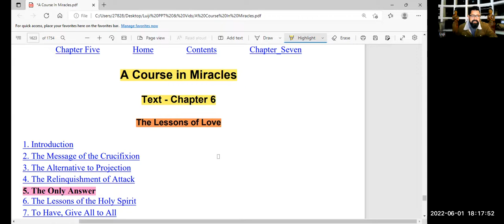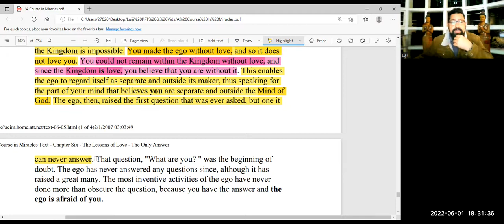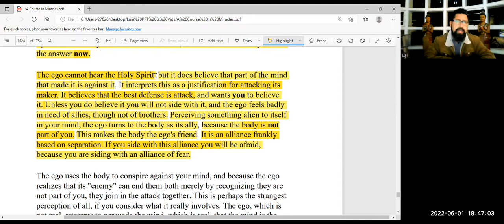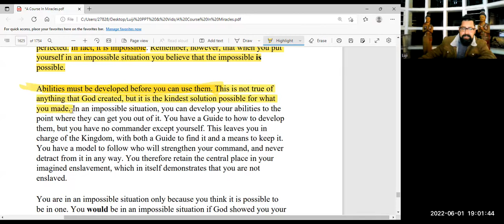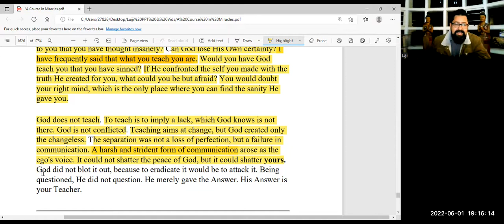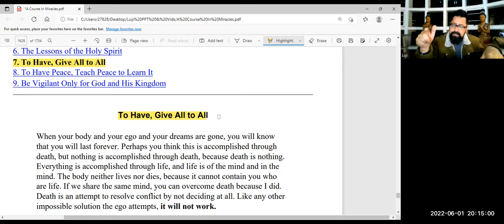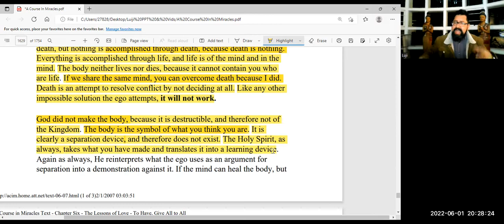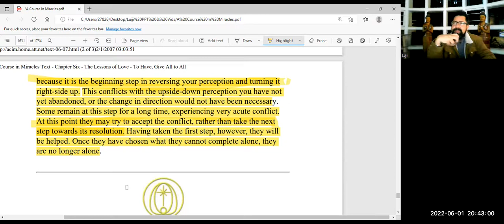A Course in Miracles - Chapter 6.5 to 6.7 - The Lessons of Love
Luis Miguel Falcao (Luji) gives us a in depth lecture on A Course in Miracles Chapter 6.5 to 6.7 - The Lessons of Love (Warning: Not for sensitive egos)